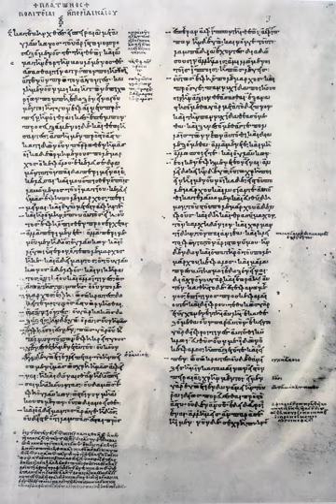The Republic (Plato) | Wikipedia audio article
This is an audio version of the Wikipedia Article:
The Republic (Plato)

00:00:55 1 Structure
00:01:04 1.1 By book
00:01:12 1.1.1 Book I
00:01:57 1.1.2 Book II
00:04:07 1.1.3 Book III
00:04:54 1.1.4 Book IV
00:07:27 1.1.5 Book V
00:08:26 1.1.6 Book VI
00:09:16 1.1.7 Book VII
00:10:36 1.1.8 Book VIII
00:13:01 1.1.9 Book IX
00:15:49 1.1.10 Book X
00:18:42 1.2 Scholarly views
00:19:02 1.2.1 Bertrand Russell
00:19:49 1.2.2 Cornford, Hildebrandt, and Voegelin
00:25:03 1.2.3 Leo Strauss
00:26:51 2 Topics
00:26:59 2.1 Definition of justice
00:37:27 2.2 Theory of universals
00:40:32 2.3 The dialectical forms of government
00:44:07 3 Reception and interpretation
00:44:17 3.1 Ancient Greece
00:45:07 3.2 Ancient Rome
00:45:15 3.2.1 Cicero
00:46:04 3.2.2 Tacitus
00:46:40 3.2.3 Augustine
00:47:12 3.3 Islam
00:48:24 3.4 Hegel
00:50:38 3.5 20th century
00:50:47 3.5.1 Gadamer
00:51:32 3.5.2 Popper
00:52:46 3.5.3 Voegelin
00:54:00 3.5.4 Strauss and Bloom
00:57:03 3.5.5 Views on the city–soul analogy
00:58:09 3.5.6 Practicality
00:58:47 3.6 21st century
01:00:10 4 Place in Plato's corpus
01:01:02 5 Fragments
01:01:37 6 Translations
01:03:35 7 See also
01:03:44 8 Notes
01:03:52 9 Further reading
01:08:32 10 External links

- Socrates

SUMMARY
The Republic (Greek: Πολιτεία, Politeia; Latin: Res Publica) is a Socratic dialogue, written by Plato around 380 BC, concerning justice (δικαιοσύνη), the order and character of the just city-state, and the just man.  It is Plato's best-known work, and has proven to be one of the world's most influential works of philosophy and political theory, both intellectually and historically.In the dialogue, Socrates discusses with various Athenians and foreigners about the meaning of justice and whether the just man is happier than the unjust man.  They consider the natures of existing regimes and then propose a series of different, hypothetical  cities in comparison, culminating in Kallipolis (Καλλίπολις), a city-state ruled by a philosopher king.  They also discuss the theory of forms, the immortality of the soul, and the role of the philosopher and of poetry in society.  The dialog's setting seems to be during the Peloponnesian War.